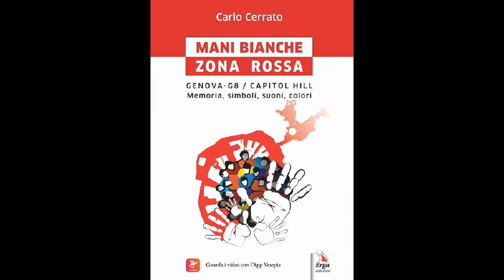Carlo Cerrato Mani bianche, zona rossa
L'importanza dell'informazione e del ruolo del giornalista, la differenza tra comunicazione e informazione, il cambio della professione negli ultimi venti anni. Tutti argomenti al centro dell'incontro all'interno del programma  "Libri al centro", organizzato da Daniela Borla ed Ettore Della Savina presso Eporedia New di Ivrea. Sabato scorso è stato ospite Carlo Cerrato, giornalista Rai per oltre 30 anni, autore di "Mani bianche, zona rossa" dedicato ai giorni "caldi" del G8 svolto a Genova nel luglio del 2001.